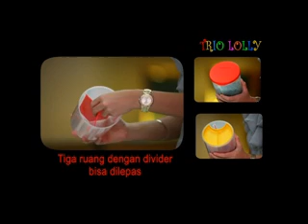Trio Lolly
Tupperware's spunky new containers. Check it out.